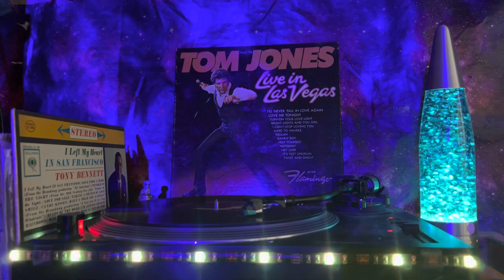Tom Jones (Live In Vegas) - Side 2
B1  Help Yourself
Written-By – Donida*, Fishman*
B2  Yesterday
Written-By – Lennon-McCartney
B3  Hey Jude
Written-By – Lennon-McCartney
B4  Love Me Tonight
Written-By – Mason*, Pace*, Pilat*, Panzeri*
B5  It's Not Unusual
Written-By – Mills*, Reed*
B6  Twist And Shout
Written-By – Russell*, Medley*